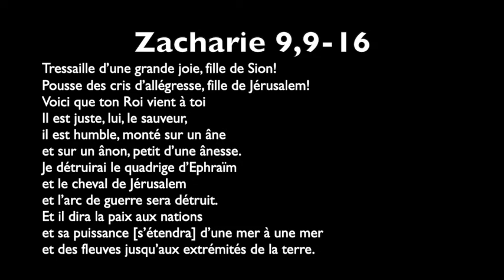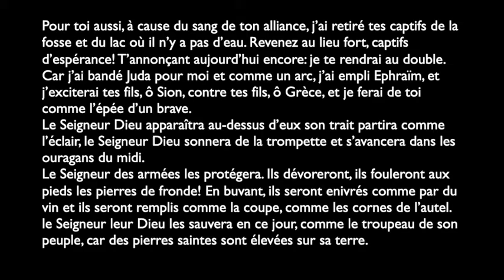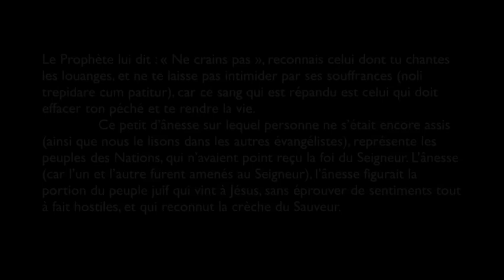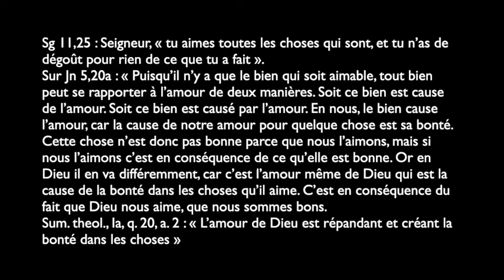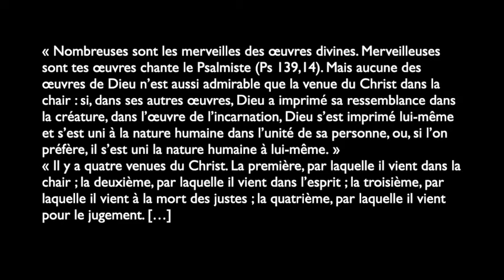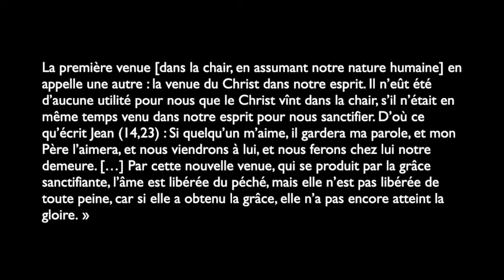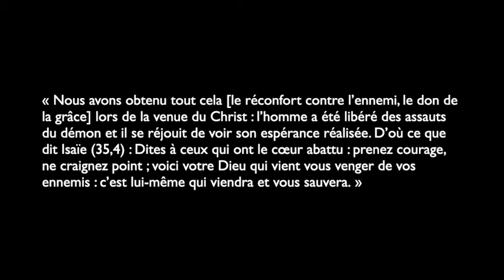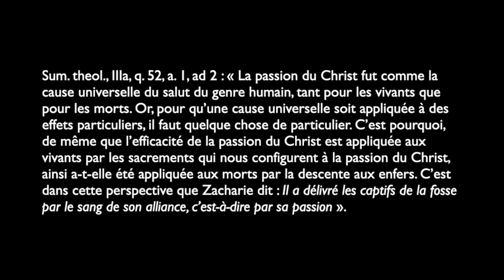Sonnerie pour espérer : le diaire des Jacobins du 8 avril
Aujourd'hui :  Ton roi a combattu pour que tu espères. Zacharie 9, 9-16

La grande prophétie de Jésus, le roi entrant dans sa ville et combattant pour tirer les captifs de la mort et du péché, éclaire sa Passion.